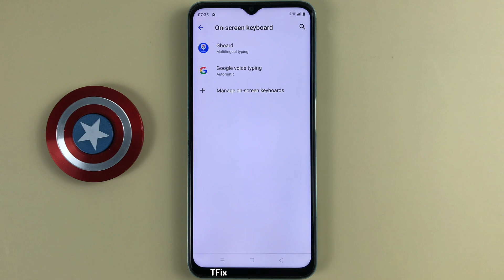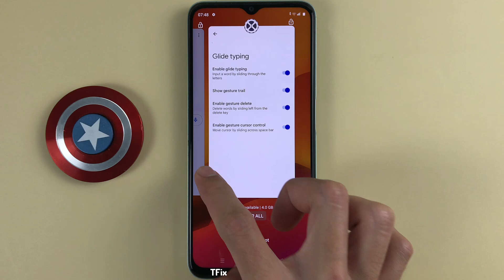How to Show/hide gesture streaks while typing by sliding on keyboard on Realme C35 Android 11